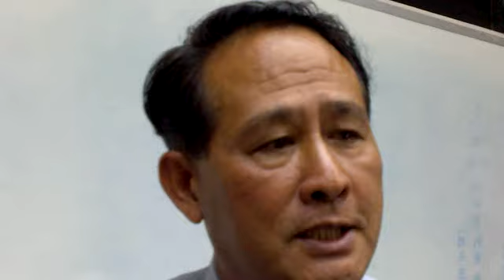Qik - Mobile video by 幸福屏東 影音直播部落格